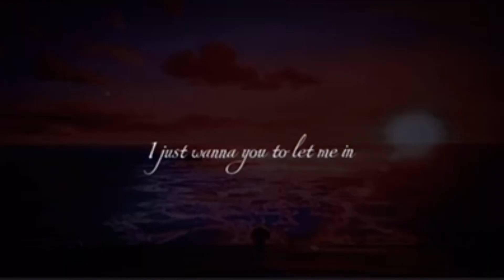Paw Patrol Mighty Movie/ Wrecking Ball ￼Skase Edit🩷💙🐾